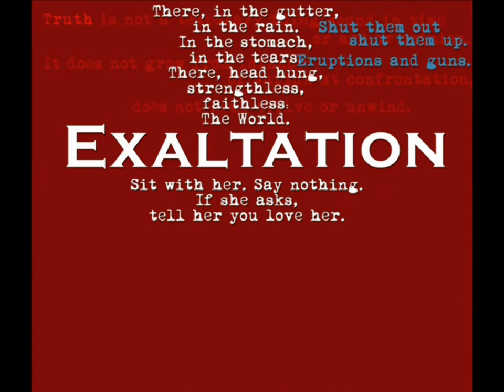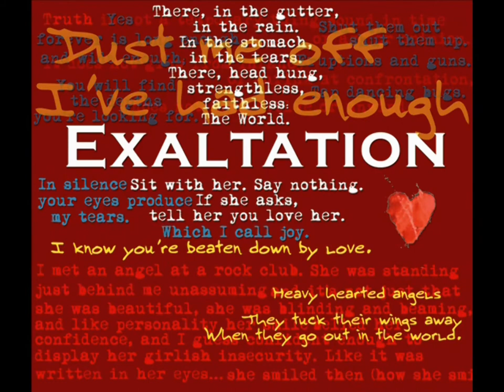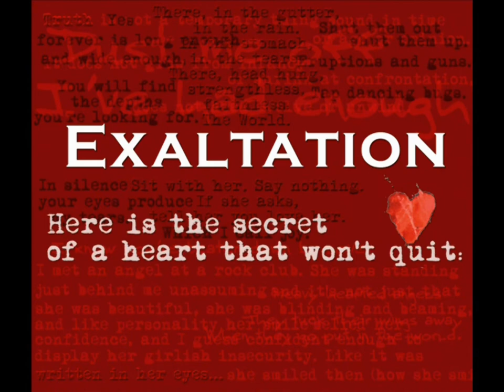EXALTATION book trailer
This simple video by poet Michael Indemaio was projected at the book release for Exaltation.

"With Exaltation, Michael Indemaio has returned with his voice stronger and more succinct, but still loaded with the passion and pain of a man bent on beauty. Few poets emote quite as fearlessly, even as he hints at a surprising philosophic depth. Leaving little room for interpretation, Indemaio declares, "Here is the secret of a heart that won't quit: love is the meaning of all that exists." The 82 poems vary from short pointed thoughts to long meandering musings, with the occasionally bold rhyme or heavy-handed rhythm accenting otherwise hushed and delicate phrasings. The tone is always laden with a palpable artistic reverence, but still couched in a simplistically elegant language that is both comfortable and conversational. Beginning with a preface extolling the virtues of objective truth and carousels, and ending with the hauntingly poignant title poem, Exaltation reads like a collection of secrets from which it's hard to turn away. Where not edifying it is deeply relatable, and where not moving it is whimsically wry. On any given page we may find the whispering of a spiritual insight or then the shouting of an ephemeral feeling, and while many of the poems are about either love or love lost, the rest are built on the kind of hope and yearning without which love poems lose meaning. The real joy is that Indemaio does this not only convincingly and directly, but also with a deft and unwavering intensity."